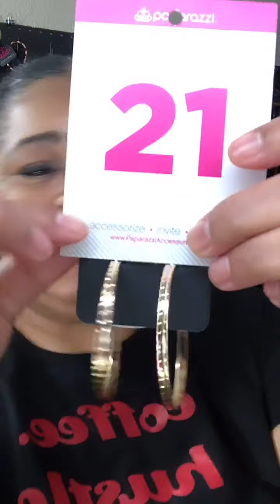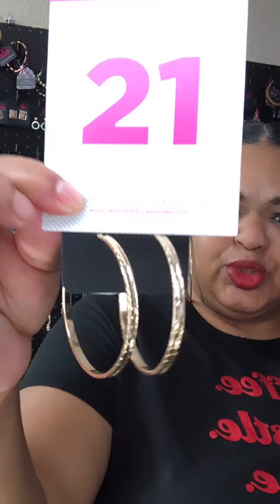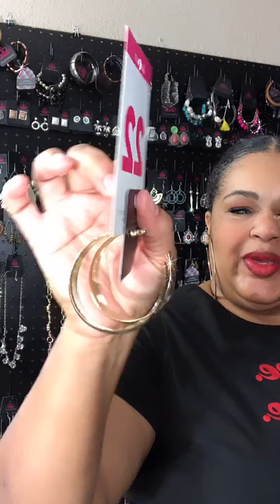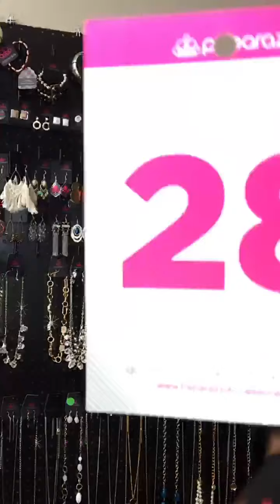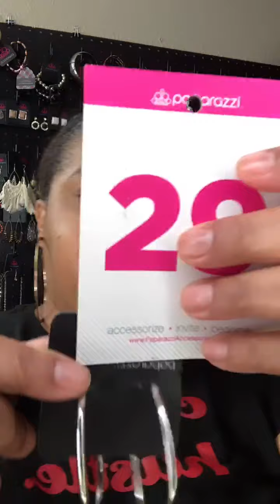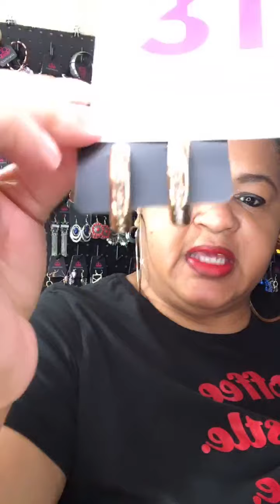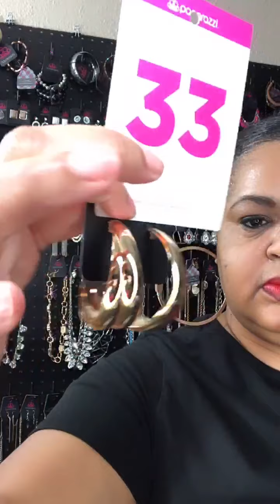March 7, 2021